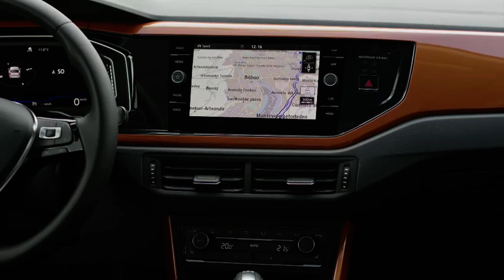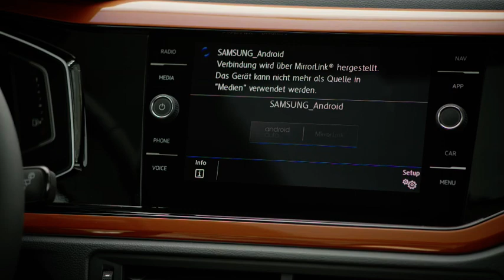2018 VW Polo interior design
Largest Polo ever: new Polo is 4,053 mm long; 94 mm longer wheelbase perfects the car’s excellent ride comfort.

This Polo plays in a higher league technologically: Front Assist, Blind Spot Detection, ACC and LED headlights like in the Golf class.

The new Polo GTI will now be powered by a 2.0-litre TSI with an output of 147 kW / 200 PS (previous model: 1.8 TSI with 141 kW / 192 PS).